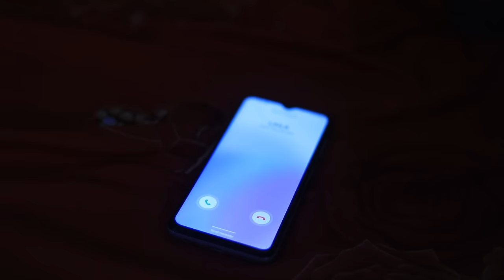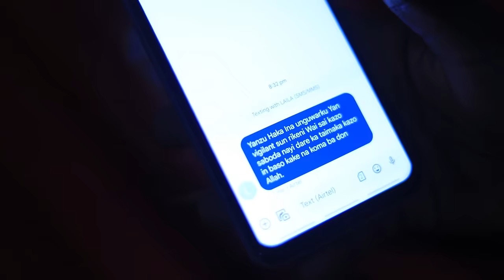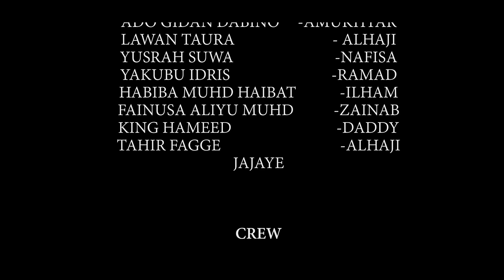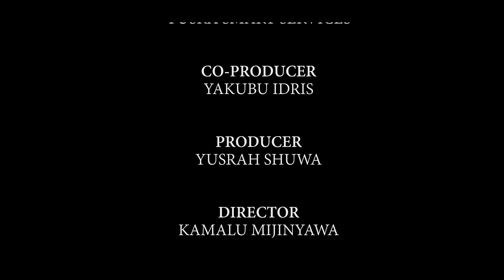NAFISA SEASON 1 EPISODE 6